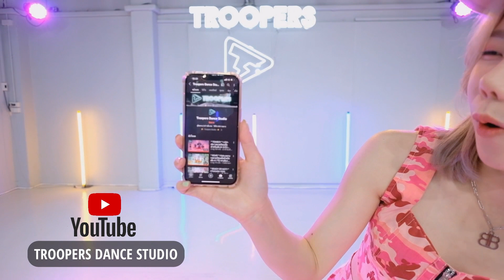" DITTO " I NewJeans I คลาสเรียนเด็กโต 8-13 ปี BY TROOPERS STUDIO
-DANCE INSTRUCTOR--
--FILM BY--
White sheep
⚡ Troopers Studio ⚡
Studio  สอนเต้นเด็ก และ ผู้ใหญ่ และบริการเช่าห้องซ้อมเต้น

สตูดิโอตั้งอยู่ที่
✔💥โครงการ People Park Sukhumvit 77 Onnuch